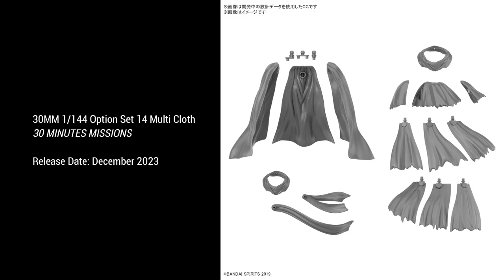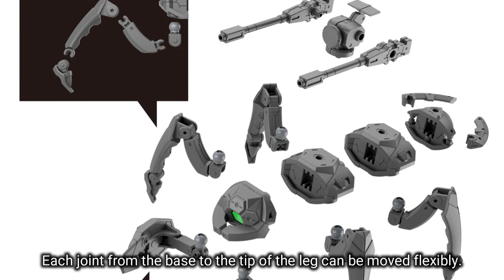30 MINUTES MISSIONS New Items [October - December 2023 Release]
30 MINUTES MISSIONS New Items [October - December 2023 Release]

30MM 1/144 Option Set 14 Multi Cloth / 30 MINUTES MISSIONS

Ball joints in various places allow for detailed expressions.
Highly versatile cloak parts that can be attached to various types of ExAMACS!

30MM 1/144 Extended Armament Vehicle [EXA Vehicle] Multi-Legged Unit / 30 MINUTES MISSIONS

Each joint from the base to the tip of the leg can be moved flexibly.
It can be extended by combining the body parts!
*Multiple items are required to reproduce this combination.

30MM Customize Parts 3D Lens Seals 2 / 30 MINUTES MISSIONS

Introducing a new design for the perfect lens seal! ️
For lens scopes, mono-eyes, etc.
Easy to attach
Detailing up is possible

Price: JPY ¥528 (10% tax included)

30MM 1/144 bEXM-C14TS Ciel Nova Space Type / 30 MINUTES MISSIONS
Premium Bandai

Price and Release Date: TBA

30MM 1/144 Option Set 13, Leg Booster / Wireless Weapon Pack / 30 MINUTES MISSIONS

For optional parts
More customization possibilities available
The Weapon Pack can be connected by using the included joint parts.
The set includes Shoulder Armor and Leg Booster
that can be attached to various 30MM units.
This set comes with various head accessories
that are perfect for customizing ACHERBY (sold separately).

Source: twitter/30mmissions

30 Minutes Missions Kits and Option Parts